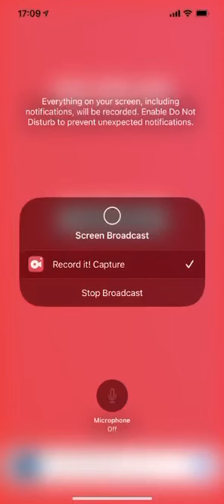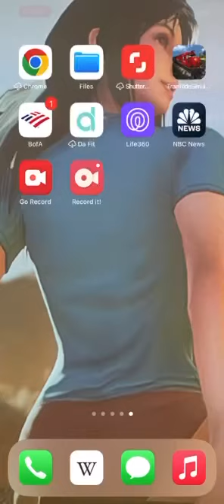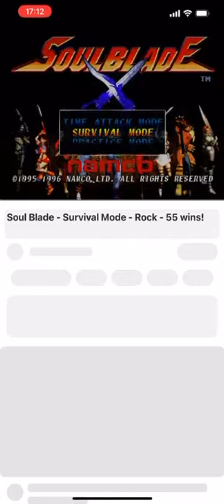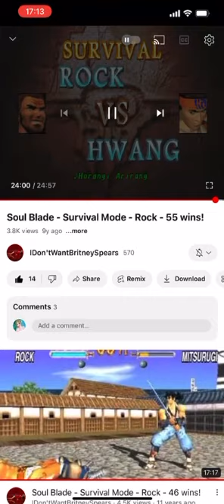What Will You Be Doing Later Today On This Tuesday?